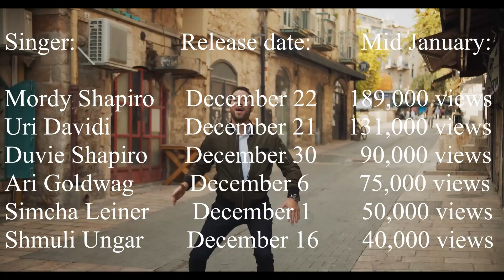Secret new music coming out! REVEALED!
Recently many new things have been released in the jewish music world!!
But There's more coming!!! Secret information on what new music is to be released!!!